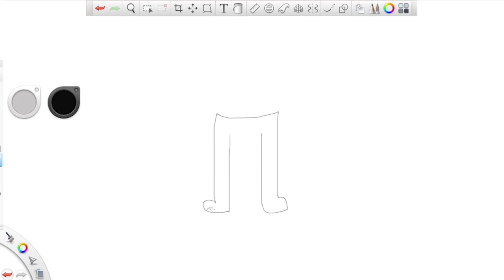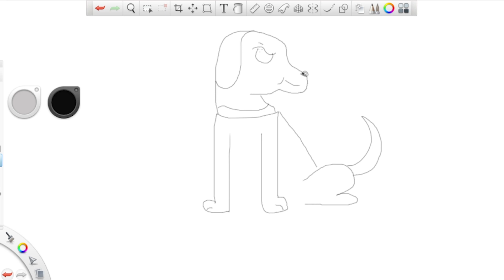Soldier's Sketch "Pretty Cool Daily Art" Epi 165